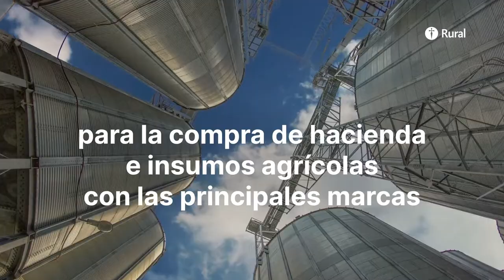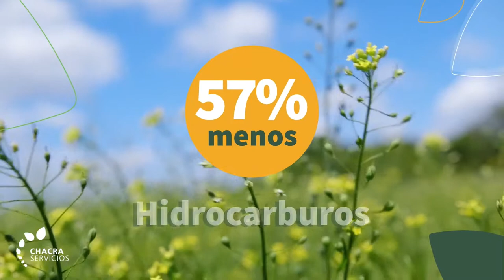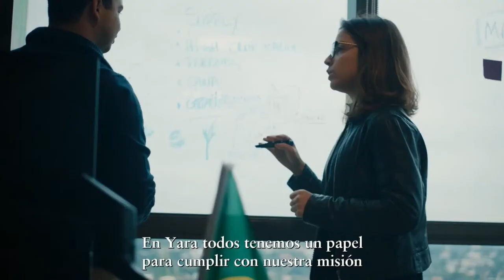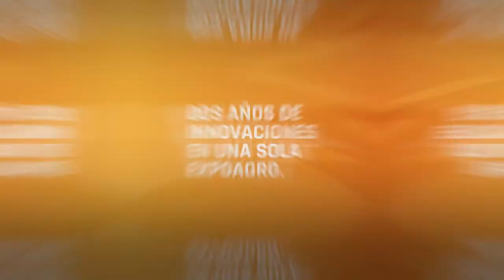Agenda Aapresid: Manejo de malezas en alfalfa 1/04